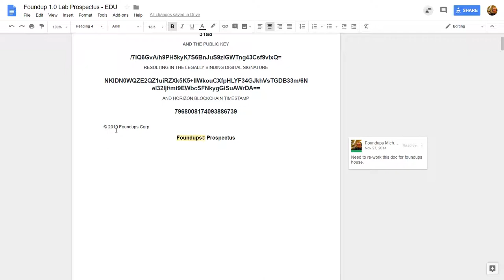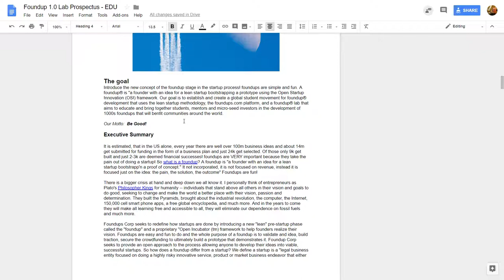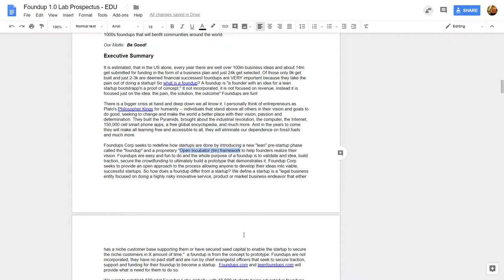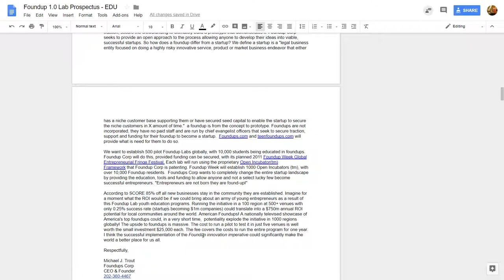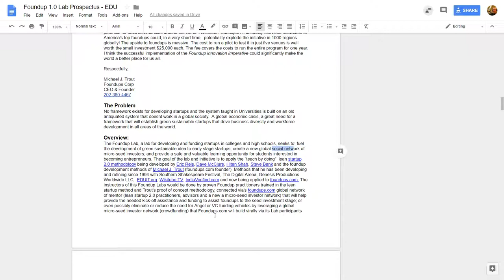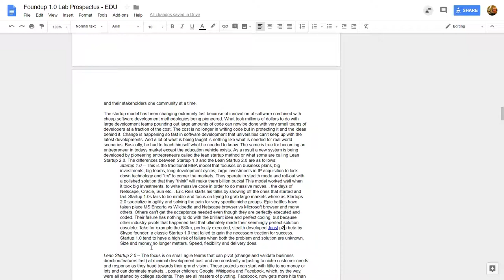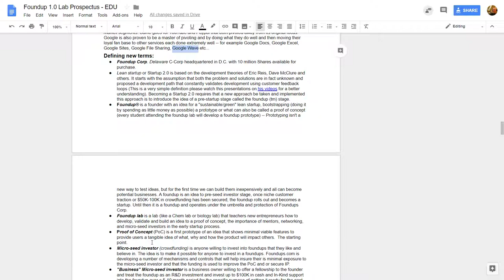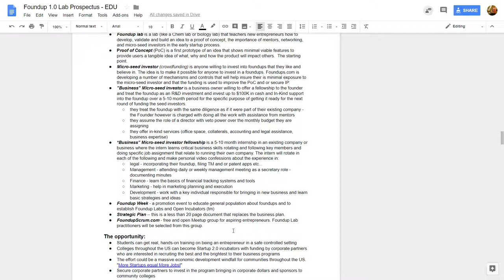Foundups 1.0 Whitepaper of Foundups Labs